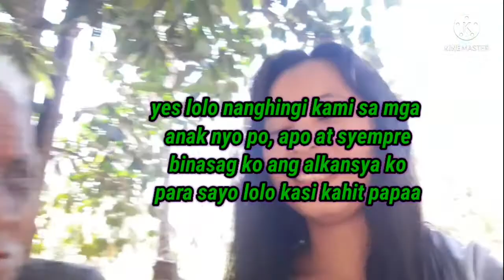SURPRISING OUR GRANDPA (emotional!)